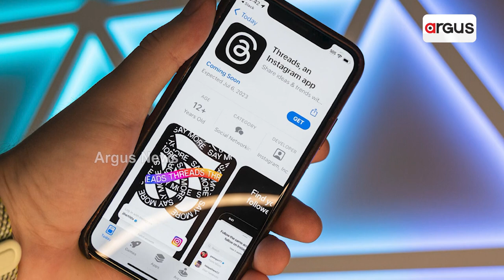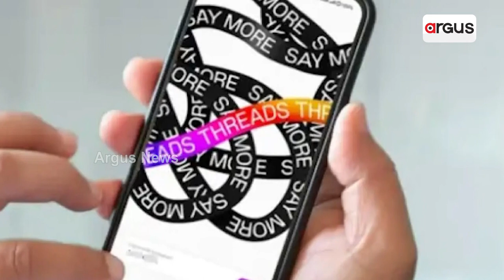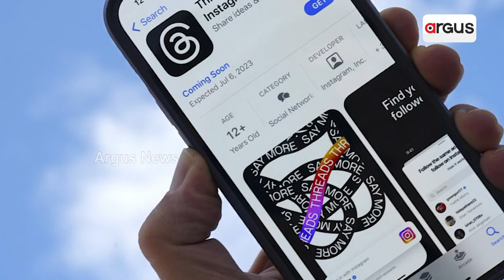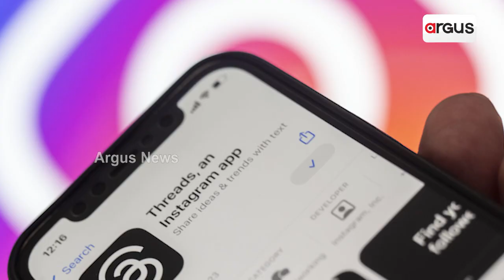Threads Vs Twitter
More than 5 crore users joined Threads after its launch